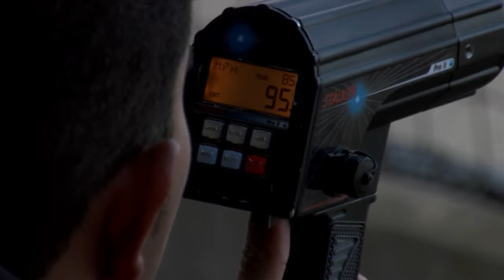Mudcat pitcher has high hopes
Max Povse of the Carolina Mudcats is off to a fast start.